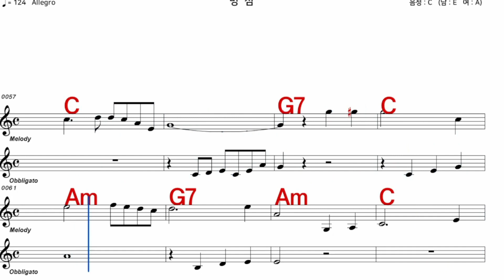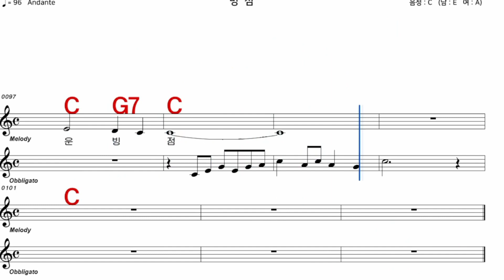빙점 이미자 iSMB 가수처럼 엠알로 노래 악보 여 원키 C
iSMB가수처럼 엠알로 노래하기는 남자키와 여자키를 동시에 올리겠습니다  많은 이용과  관심 사랑 부탁 드립니다  이번엔 이미자 님의  노래 목포의달밤  여 원 키C 입니다